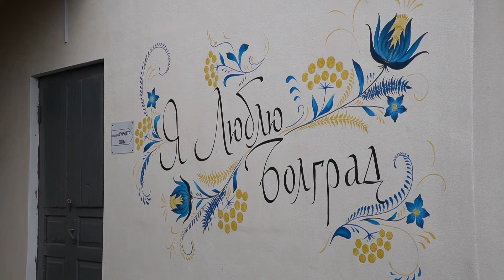У Болграді незабаром розпочнеться будівництво контактного міні-зоопарку | Репортаж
Будівництво  контактного міні-зоопарку в Болграді планують розпочати в березні, про це повідомляє інтернет-видання “Махала” з посиланням на проєкт Громадського бюджету Болградської міської територіальної громади на 2024 рік.

“Зараз ми на початковому етапі, готуємо територію для того, щоб можно було розпочати роботу з укладання тротуарної плитки”, - каже директорка Болградського центру дитячо-юнатської творчості Інна Гіневська.

 Директорка також зазначила, що екологічна освіта і просвіта повинні починатися у дітей якомога раніше. Формуванню екологічної свідомості дітей дошкільного та шкільного віку сприяє гурткова робота в позашкільному закладі освіти.

Авторка проєкту, методистка Болградського ЦДЮТ Валентина Демірова додала, що саме через роботу гуртка можна показати актуальність та значення екологічних знань, вплив людини на навколишнє середовище в історичному аспекті, важливість збереження навколишньої природи для майбутніх поколінь.

“Ми вивчили потреби діток, проаналізували свої можливості та вирішили подати проєкт на конкурс “Громадський бюджет”. Віримо, що міні-зоопарк принесе дітям та дорослим тільки позитивні емоції, люди будуть приходити, щоб перезавантажитися. Проєкт «Будівництво контактного міні-зоопарку» спрямований на розвиток дітей громади у еколого-натуралістичного напрямку. Створення міні-зоопарку надасть можливість прищепити дітям любов до тварин, розвинути у них бажання піклуватися за тваринами, захищати їх, отримувати насолоду від спілкування з живою природою”, - каже авторка проєкту Валентина Демірова.

Камера, монтаж - Софія Чебан